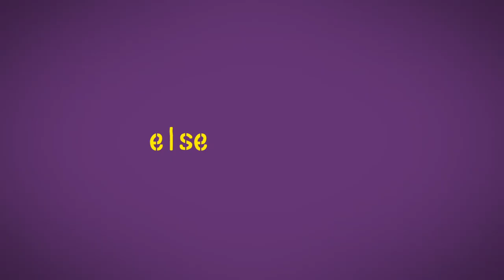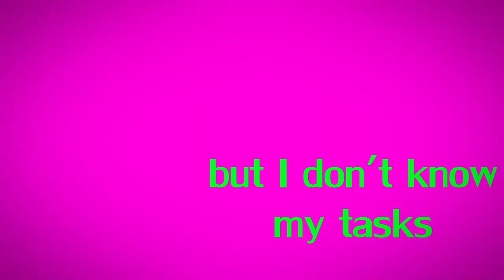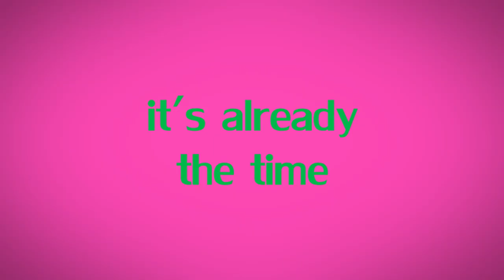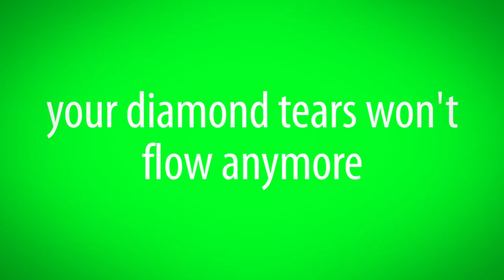【初音ミク V3 English】 dysfunctional lifestyle 【オリジナル】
【初音ミク English】 dysfunctional lifestyle 【オリジナル】

I'm going to upload as much songs as I can. This one was waiting for video since 27.08. There isn't so much story as it was in case of "Zanim Zniknę". Enjoy this punk-ish thing.
Don't let Miku scare you :]

Name: dysfunctional lifestyle
Vocal: Hatsune Miku (English)
Music, lyrics, video: Marvyanaka